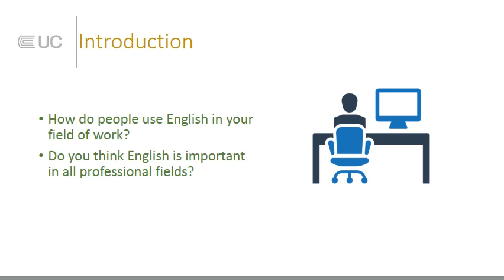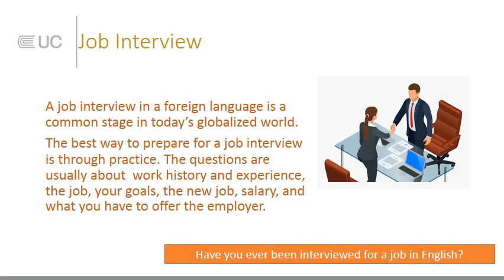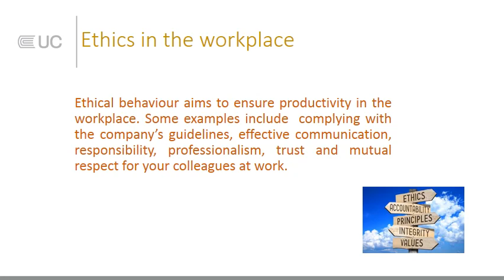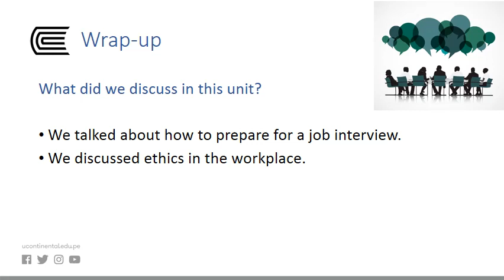English in the workplace